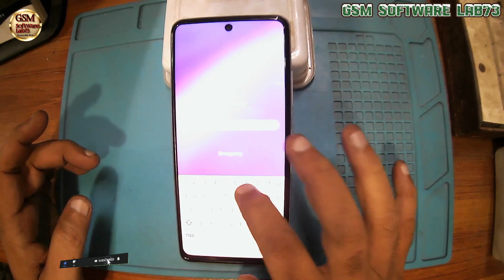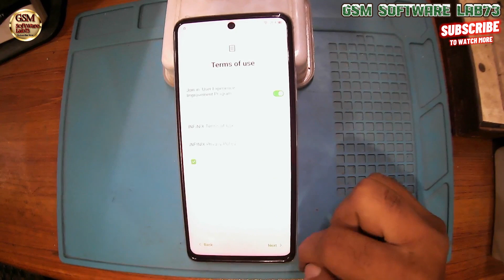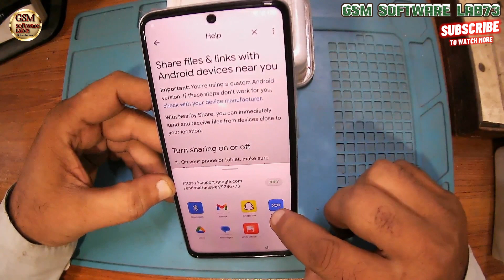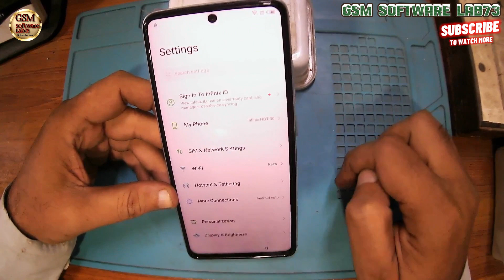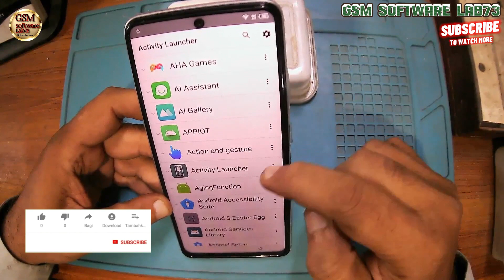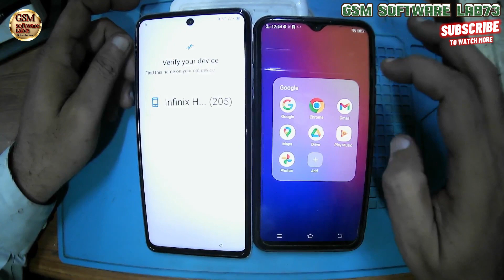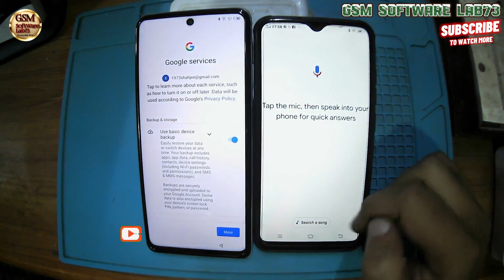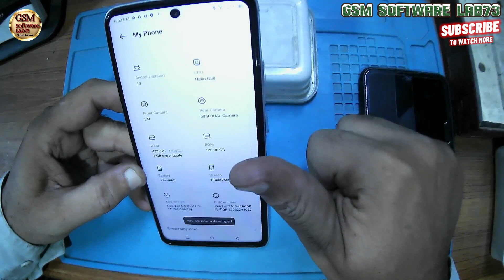INFINIX HOT 30 (X6831) ANDROID 13 FACTORY RESET AND FRP NEW SECURITY UNLOCK WITHIUT PC NEW TRICKS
INFINIX HOT 30  (X6831) ANDROID 13 FACTORY RESET AND FRP NEW SECURITY UNLOCK WITHIUT PC NEW TRICKS|GsmSoftWareLab73

Hot 30 Hard Reset | Infinix (X6831) Pattern Lock Remove Without Pc | Password Forgot
Infinix Hot 30 Hard Reset | Infinix (X6831) Pattern Lock Remove Without Pc | Password Forgot | 100% OK
Infinix x6831 frp bypass google account remove without pc, Infinix hot 30 frp bypass without pc, new trick unlock frp infinix hot 30 x6831 without pc bypass google account, Infinix hot 30 android 13 bypass frp unlock without pc or tool. FRP apps not working, Activity launcher or talkback not working, New easy trick unlock hot 30 x6831 Watch complete video to learn more.

x6831 google account bypass
infinix x6831 unlock
infinix hot 30 frp bypass without pc
new infinix frp unlock trick 2023
bypass infinix hot 30 frp lock
x6831 unlock frp 2023
x6831 unlock frp easy trick
google account bypass infinix
infinix hot 30 android 13 frp bypass
infinix android 13 frp
x6831 android 13 frp bypass
infinix hot 30i unlock frp
2023 all infinix android 11/12 frp bypass